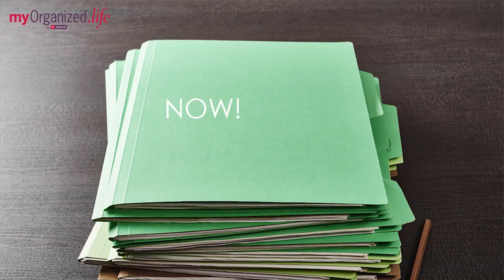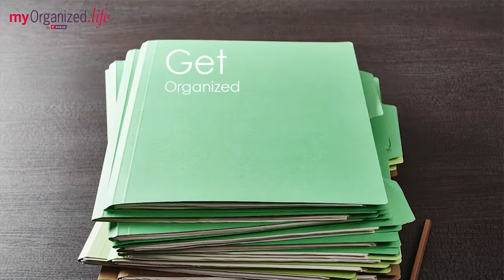The Fear of Something New - myOrganized.life Live - January 13, 2020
Ever been fearful of starting something new? Professional Deb Lee talks about how to identify and deal with that fear.